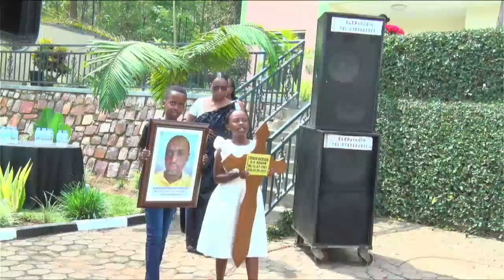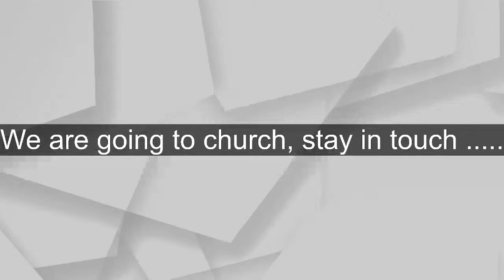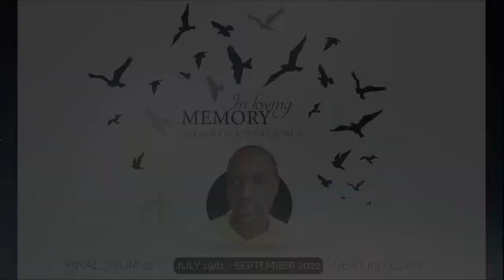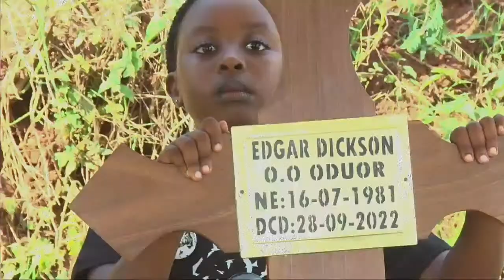Funeral Service for Edgar Dickson O.O